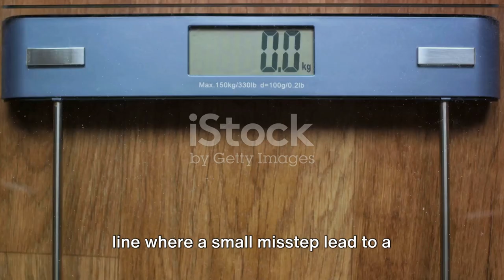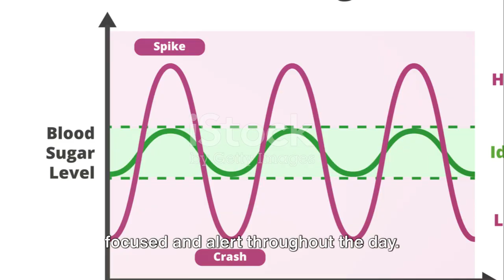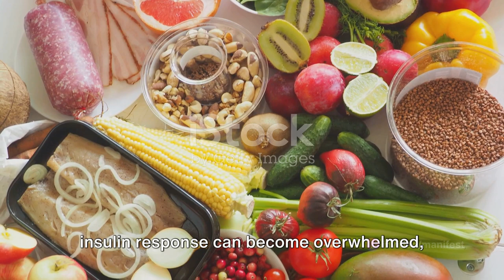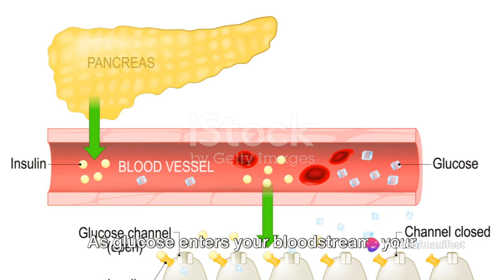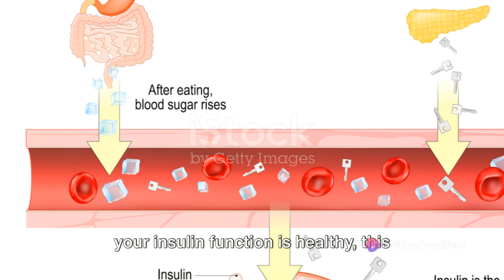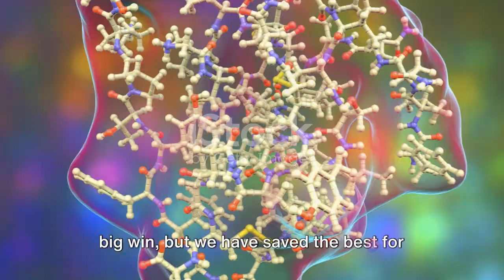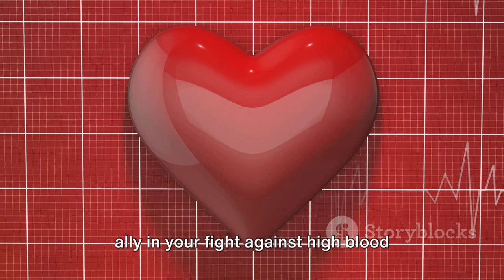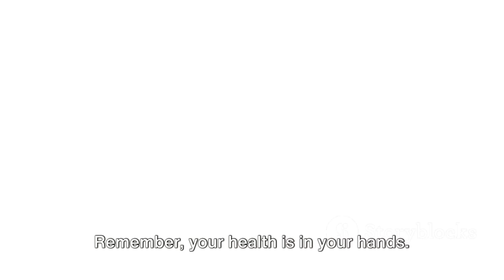How to Control Sugar Spikes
Are you struggling to manage your blood sugar levels and maintain optimal health? It's time to take control with Stop Blood Sugar Spikes – the advanced dietary supplement that's designed to support healthy blood sugar metabolism and promote overall well-being! Join us in this enlightening video as we explore the powerful benefits of Stop Blood Sugar Spikes and how it can help you regain control of your health.

Discover the science behind Stop Blood Sugar Spikes' unique blend of natural ingredients, which work synergistically to stabilize blood sugar levels, reduce cravings, and support healthy insulin function. From preventing blood sugar spikes to improving energy levels and reducing the risk of diabetes-related complications, Stop Blood Sugar Spikes is your ally in the fight against metabolic imbalance.

Don't let blood sugar spikes dictate your health and well-being.